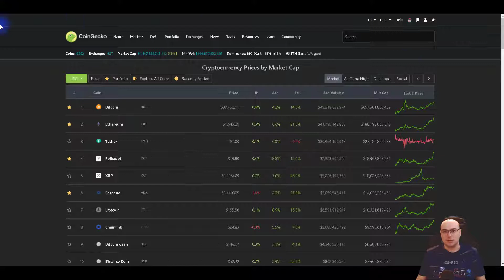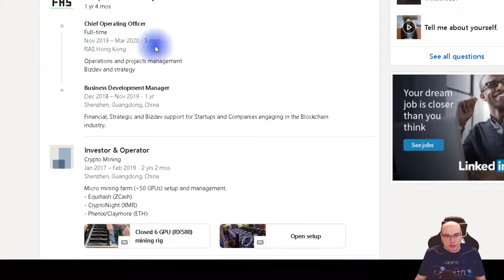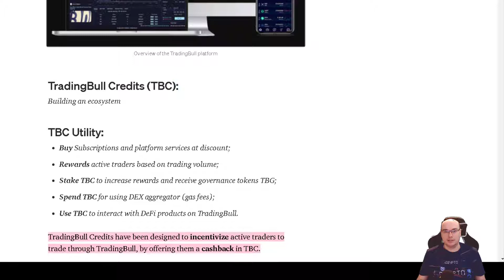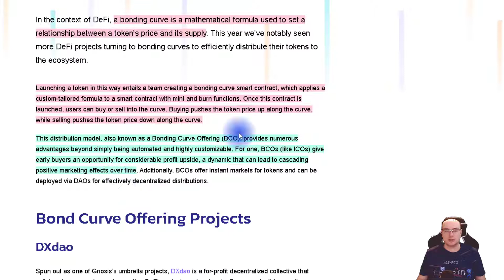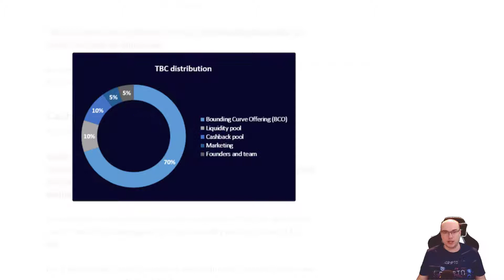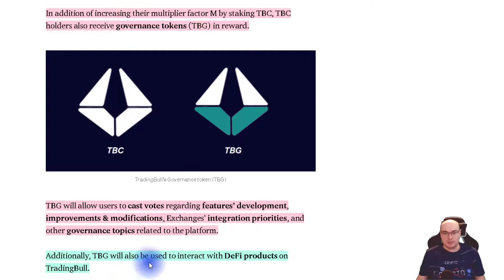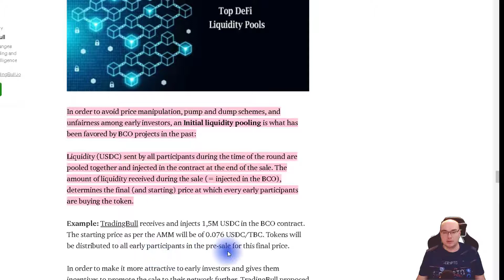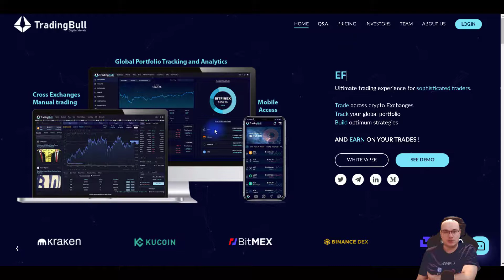New Digital Assets Management platform TradingBull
In this video, I wanted to share with you guys this Cross-Exchange Trading and Digital Assets Management platform

00:00 intro
00:50 the markets today
03:00 TradingBull site
03:43 the team
04:50 what TradingBull is?
06:55 TradingBull credits TBC
07:50 what is the Bonding Curve Offering
08:50 the tokenomiks
10:53 cashback
11:48 governance token
12:45 use-case of TBC
13:17 initial liquidity pooling
14:40 conclusions

Nothing herein shall be construed to be financial legal or tax advice. The content of this video is solely the opinions of the speaker who is not a licensed financial advisor or registered investment advisor. Trading Forex, cryptocurrencies, and CFDs pose a considerable risk of loss. The speaker does not guarantee any particular outcome.